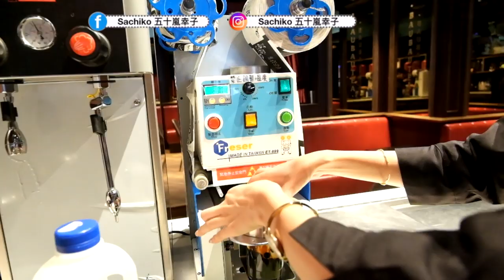日本流行自己做珍珠奶茶！漂亮珍珠奶茶做法大公開，撒醬一日店長體驗[豹豹獵茶]|黒糖タピオカミルクティー作ってみた| How to Make Brown Sugar Tapioca Pearl Milk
ーーーーーーー
🇯🇵文化推薦🇹🇼🌍